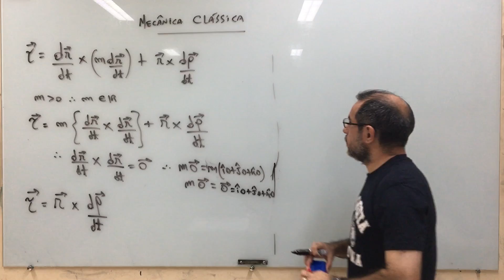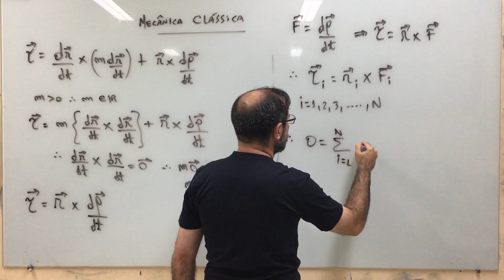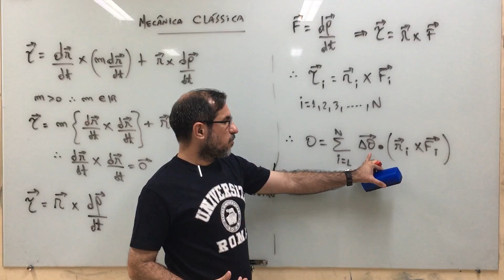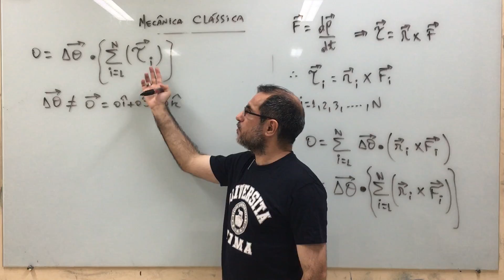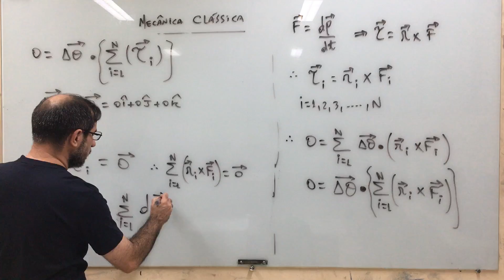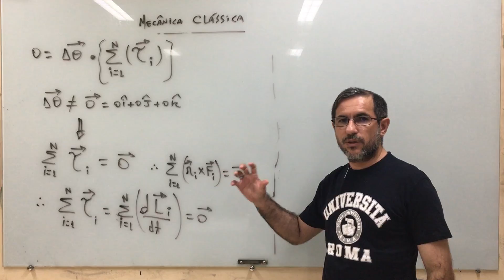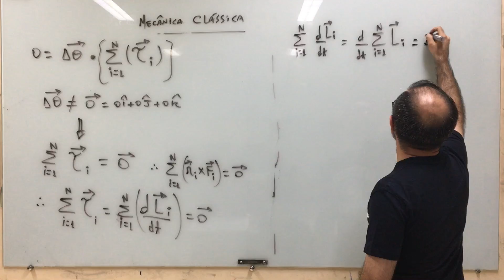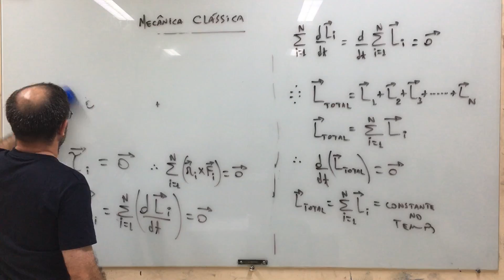Mecânica Clássica - aula 61.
Estudo Introdutório sobre Mecânica Clássica.
- Referências:
1- Os Fundamentos da Física 1 (Ramalho, Nicolau e Toledo);
2- Física Clássica: Mecânica (Caio Sergio Calçada);
3- Curso de Física Básica 1 (Hersch Moyses Nussenzveig);
4- Mecânica Clássica: volume 1, volume 2 (Kazunori Watari);
5- Mecânica Clássica (Joao Barcelos Neto);
6- Mecânica Analítica (Nivaldo Lemos);
7- Mechanics: volume 1 (Landau, Lifshitz);
8-  Introdução à mecânica dos meios contínuos (Jose Maria Filardo Bassalo);
9-  Elementos de Física Matemática: volume 1 , volume 2, volume 3, volume 4 (Jose Maria Filardo Bassalo; Mauro Sergio Dorsa Cattani);

Agradecimentos:
1- IFPA - Campus de Santarém.